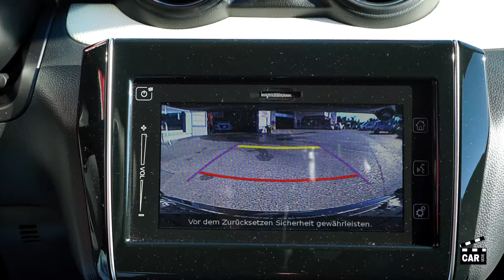CM24 SUZUKI Swift 1.2i 16V Compact+ Allgrip 4x4 2017 80km 19'900.- SG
Anbieter:

Schloss-Garage Büchel
Rheinstrasse 4
9463 Oberriet